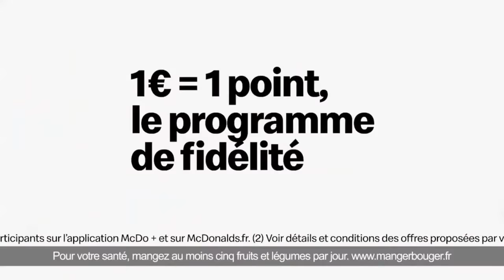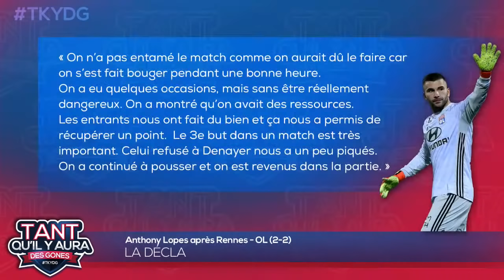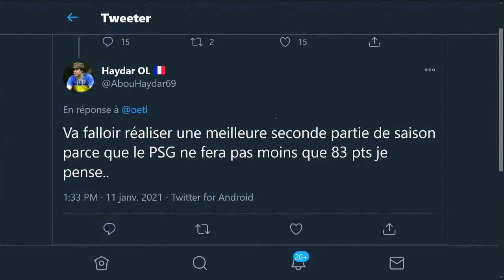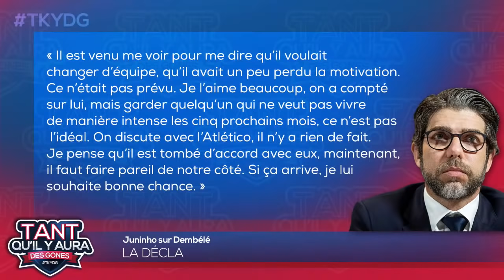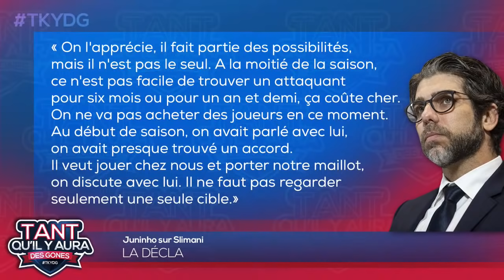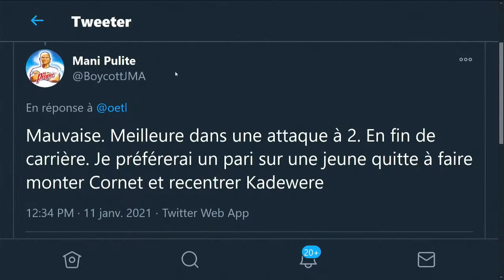OL, Lens, Rennes, Dembélé, Slimani, Metz : TKYDG avec Thierry Ascione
Retrouvez ce lundi à 18h votre émission "Tant qu'il y aura des Gones". L'équipe revient sur le match nul de l'OL à Rennes (2-2) et le titre honorifique de champion d'automne pour les Gones. Le probable départ de Moussa Dembélé au mercato est également au programme (ainsi que l'intérêt pour Islam Slimani). L'invité du jour sera Thierry Ascione. Supporteur passionné de l'OL, l'ancien tennisman est notamment le coach de Jo-Wilfried Tsonga. L'occasion pour TKYDG d'évoquer la All in Padel et l'académie de tennis qui vont ouvrir leurs portes près du stade à Décines.